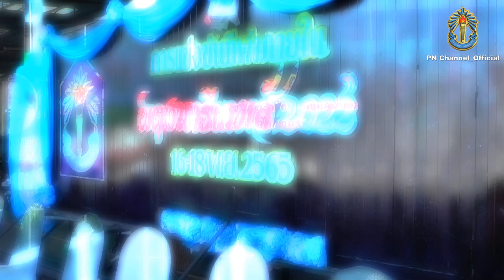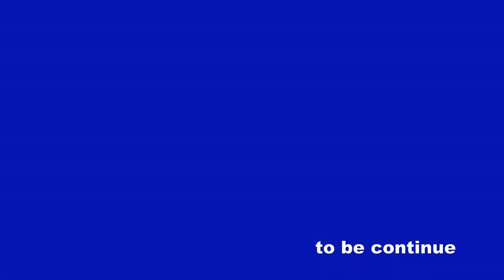กีฬาสีโรงเรียนผดุงนารี 2565 EP-1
18 พศจิกายน 2565
โรงเรียนผดุงนารี สพม.มหาสารคาม